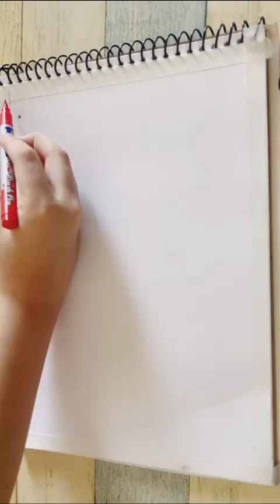How to draw Sunset beach Drawing using brush pen for beginners| Pokemon Collector 2499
Hi guys!! In this video, I'm going to show how to draw a beautiful sunset drawing.